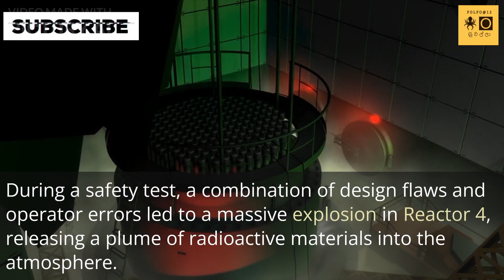Chernobyl Disaster | Sinhala | චර්නොබිල් මහා ව්‍යසනය | The Story Of The Chernobyl Disaster sinhal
In this video, we delve into the chilling tale of the Chernobyl Disaster, one of the most catastrophic nuclear accidents in human history.

Join us as we uncover the harrowing details surrounding the incident that took place on April 26, 1986, at the Chernobyl Nuclear Power Plant in the Soviet Union (present-day Ukraine). Discover the series of events that led to the reactor's explosion, the immediate aftermath, and the long-term consequences that are still felt today.

Through expert interviews, firsthand accounts, and archival footage, we bring you an in-depth analysis of the causes and consequences of this disaster. Understand the design flaws of the RBMK reactor, the critical errors made during the fateful experiment, and the devastating impact on the environment and human lives.

Explore the ghost town of Pripyat, once a thriving city but now frozen in time as a haunting reminder of the disaster. Witness the evacuation efforts and the heroic actions of the first responders who risked their lives to contain the radiation and protect others.

We also shed light on the international response to the Chernobyl Disaster, the subsequent changes in nuclear safety regulations, and the lessons learned from this tragic event. Discover how the disaster sparked global debates on nuclear energy and its potential dangers.

Prepare to be immersed in a story of human error, resilience, and the enduring consequences of nuclear power gone awry. Join us as we uncover the untold story of the Chernobyl Disaster and its impact on the world.

Leave your thoughts and comments below—we'd love to hear your perspectives on this significant event in history.